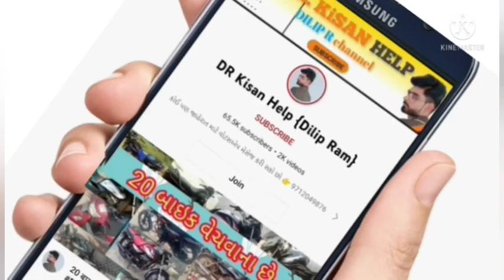ભરત ભાઈ: 6355726486 , યુવરાજ 215 મીની ટ્રેકટર વેચવાનું છે